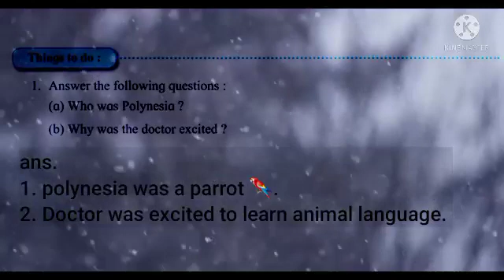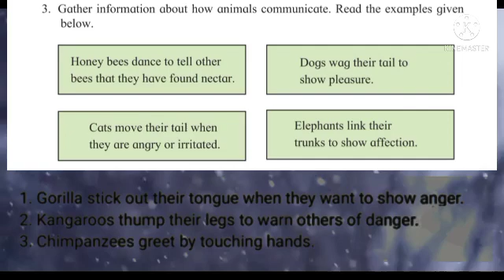Std 3rd |English||12.Docter Dolittle learnes Animal language||Question Answer ||Maharashtra Board